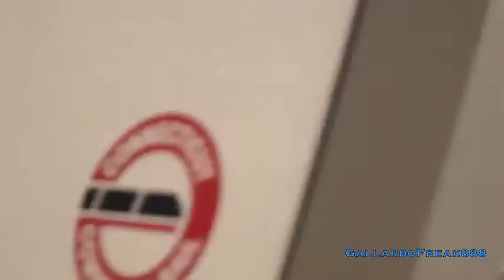Journey Towards New Haven on Metro North on National Train Day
Here I am traveling up to New Haven to celebrate National Train day. This video shows my trip from Stamford to New Haven in sections and then at New Haven station after finding out that the celebrations had ended 1 hour before i'd gotten there with DJMarco121. Sad to see that but the trip was very interesting indeed. I hope to travel up here soon again!

Enjoy. Shot with a Sony A57Alpha DSLR-SLT Camera using a Rode VideoMic ENJOY ENHANCED SOUND.